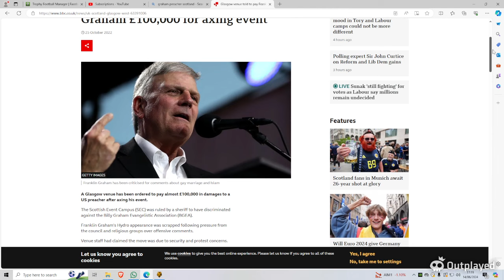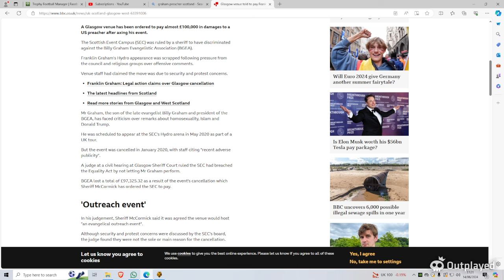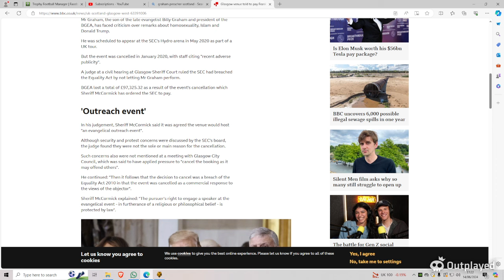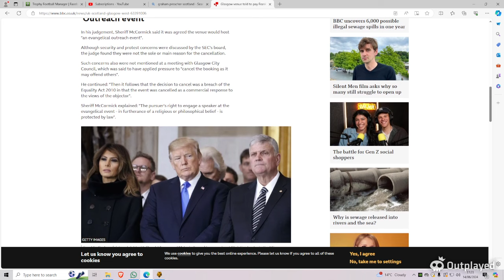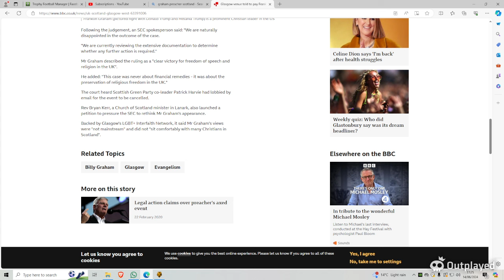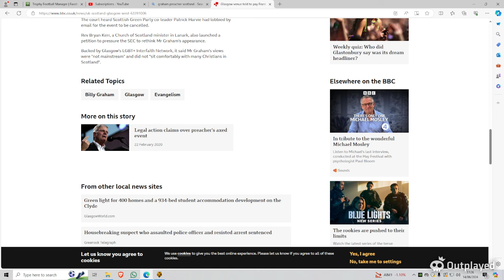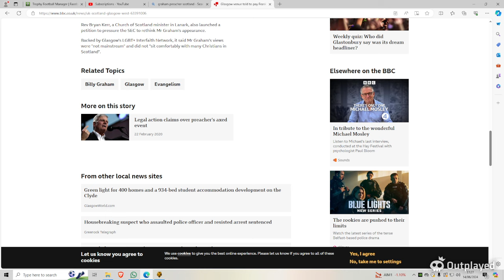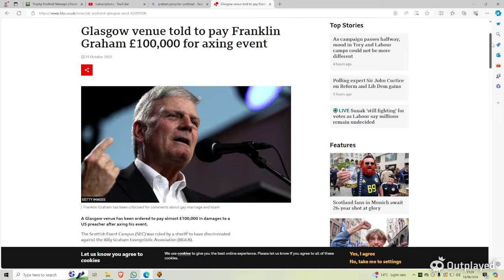Franklin Graham Preaching at SEC Glasgow 2024